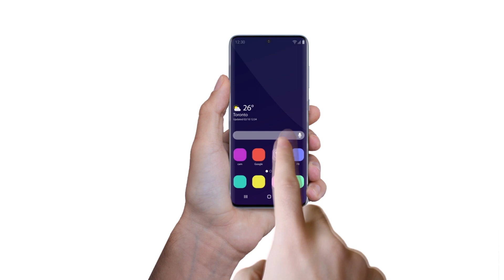"ඔබතුමාලා ආණ්ඩුවක් විදියට මේ ක්‍රියාදාමයට එකඟයි ද?"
"දැන් මේ පොල් ගෙඩි මනිනවා අඟල් වලින්, ඔබතුමාලා ආණ්ඩුවක් විදියට මේ ක්‍රියාදාමයට එකඟයි ද?"